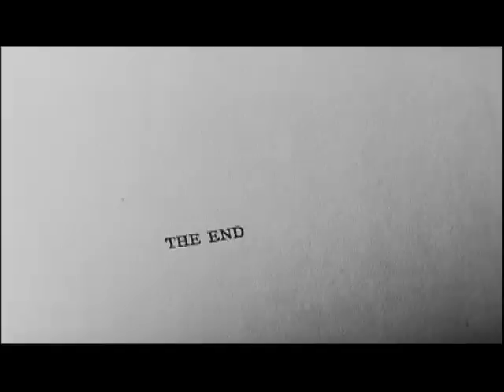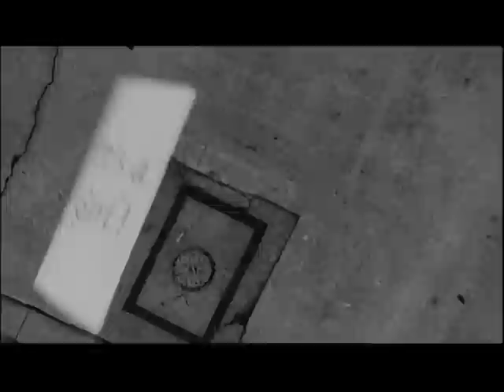Sony Dreams: Into the Light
A short film captures the introspection of an artist while giving light to the technology of the camera used to shoot it.